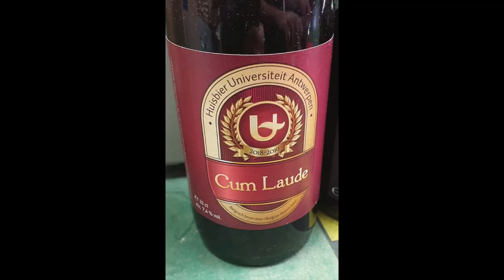THE MIGHTY OFFBEATS - ANTWERP BELGIUM 2019 - SKA